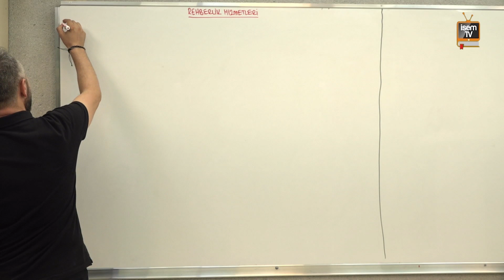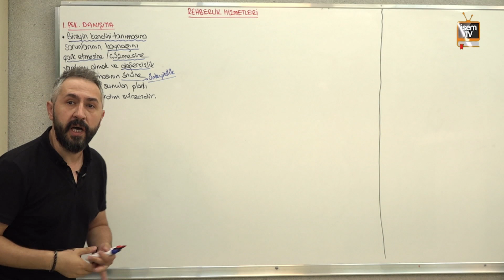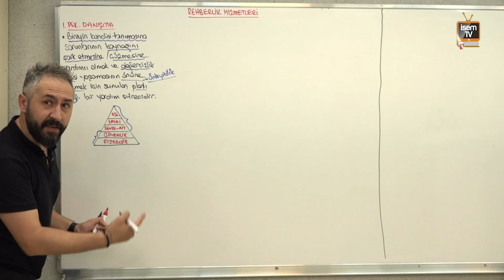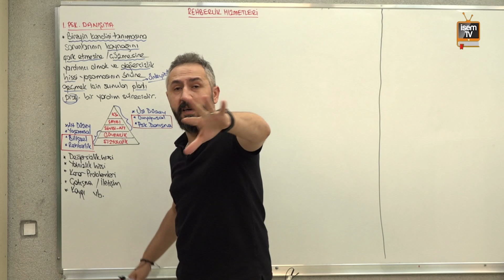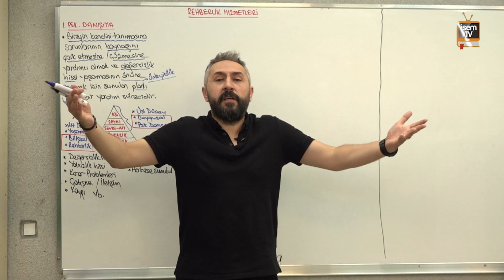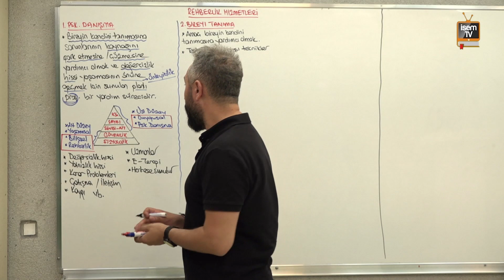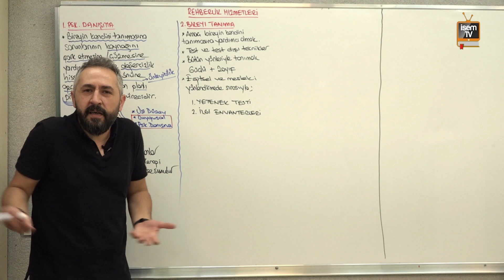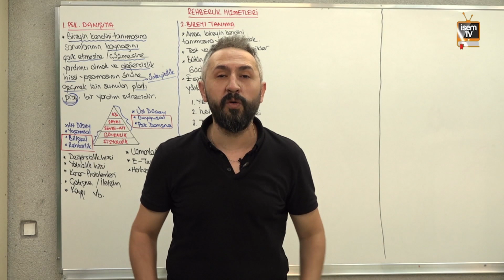5) Rehberlik Hizmetleri - Fatih HİMMET / İsemTV - 2025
İsem TV